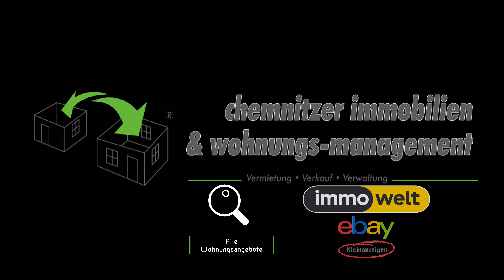BEREITS VERMIETET - Gemütliche 2-Raum-Wohnung mit Balkon & neuem Laminatboden in Chemnitz-Kappel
Wohnung bereits vermietet!

Gerne bieten wir euch attraktive Alternativangebote aus unserem reichhaltigen Wohnungsbestand :)

Das Chemnitzer Immobilien & Wohnungs-Management steht Ihnen jederzeit in Fragen Vermietung, Verkauf & Verwaltung zur Verfügung. Wir freuen uns auf Ihre Kontaktaufnahme.